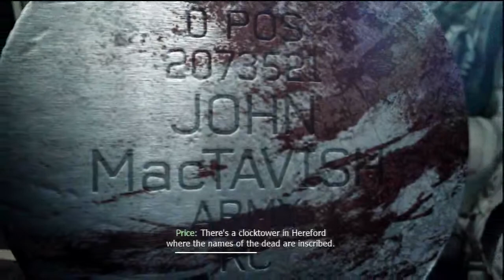Call of Duty MW3 Part 27